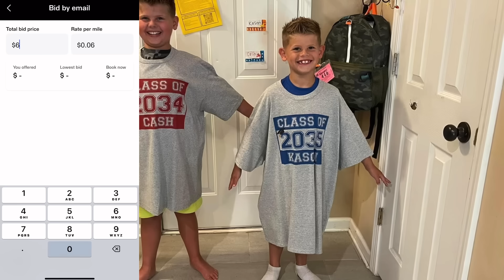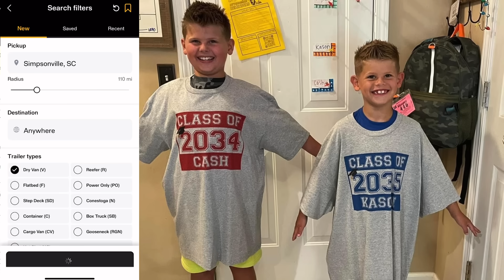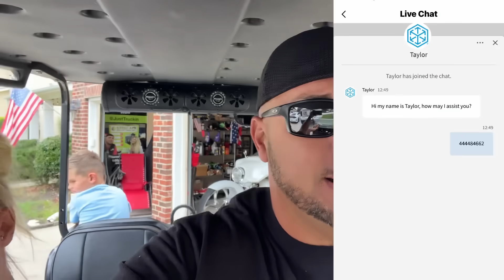Is AI ruining the SPOT MARKET !! Fuel jumps $0.20 over the weekend !! ￼First day of school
JustTruckin.shop

GreenAPU.com

1228 High Falls Rd
Griffin, GA  30223
United States

SafetyAuditPrep.com